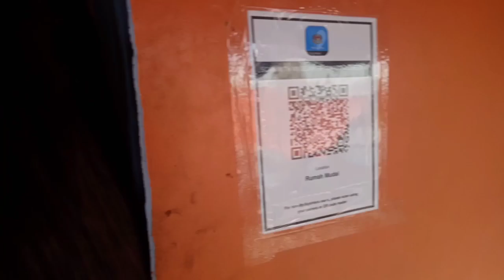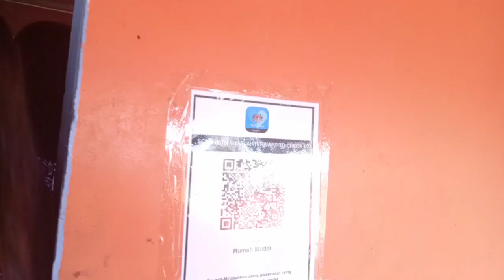Part 2 : Gawai Antu 2020 || Rumah Mudai Sg Sian Bintangor Sarawak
GAWAI ANTU 2020 😍 HOHOHO HAHAHAHA

Baka ke di danji , part 2 udah release..ngarap kita teperindang meh kali tok..anang irau..agi bisi part 3 & 4 ..last video ia nya NgilingBidai ..tau anti kita